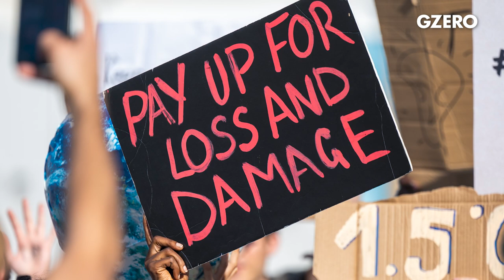COP27 Winners & Losers | GZERO Media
What are the key takeways from the COP27 climate summit in Sharm El-Sheikh?

World leaders and climate warriors will soon be departing from the Egyptian resort city of Sharm El-Sheikh, closing out this year’s COP27 climate summit. So what have been the key takeaways from the event?

Eurasia Group’s Franck Gbaguidi sat down with climate expert Alessandro Vitelli to reflect on the central themes they encountered at COP27. For Gbaguidi, it was all about accountability. There was a “focus on breaking down the data, breaking down the figures, giving some of the timeline and checking intermediate milestones,” he said. And because this year’s COP was all about implementing earlier agreements, Vitelli explained, much of the talk focused on process, legalese, and new tech solutions.

Many headlines have also focused on the “loss and damage” issue with developing countries demanding that wealthier nations — those that have contributed the most to climate change — pay countries struggling in the face of environmental disasters. Progress on that front “has been slow … but at least it's in the agenda and that means that this conversation is really top of mind for everyone,” Ggabuidi said. While the talks carried on past Friday’s deadline, little is likely to be accomplished by the end of this year’s summit. But moving forward, Ggabuidi added, “I think it will be revisited in later COPs probably with bigger announcements in terms of facilities and pledges.”